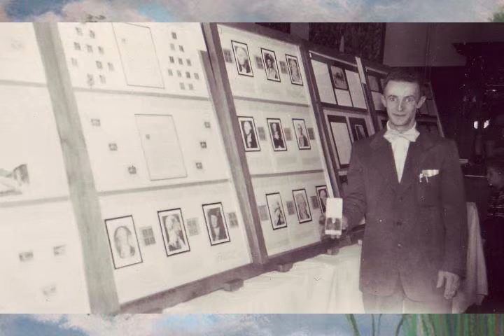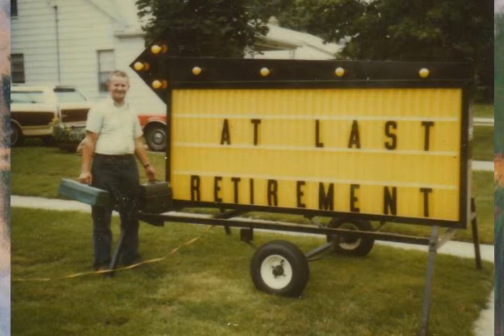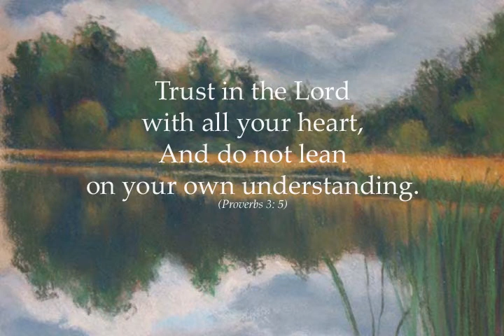Vernon Martin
Please take a moment to watch  Vernon Martin's Video Tribute, which is a wonderful collection of photos presented by hisr family.